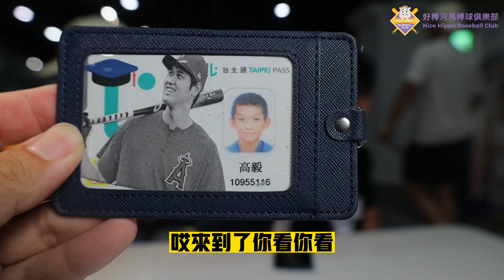青年河馬＆陽光河馬 畢業影片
恭喜 高毅、謝承典（青年河馬）
林上鈞、徐昊廷、廖宣惟（快樂河馬）
國中、國小畢業快樂！